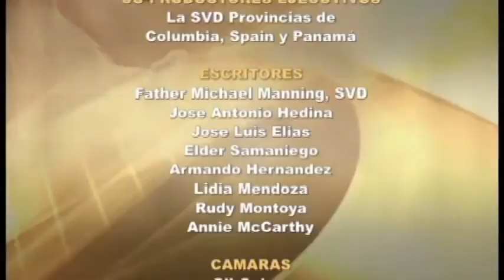Martes, 1 de Noviembre, 2016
Solemnidad de Todos los santos